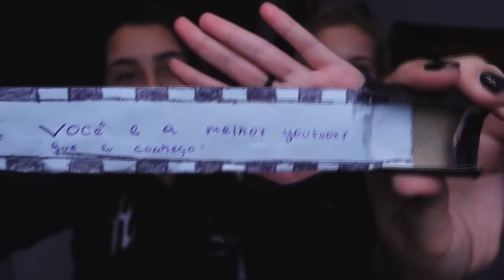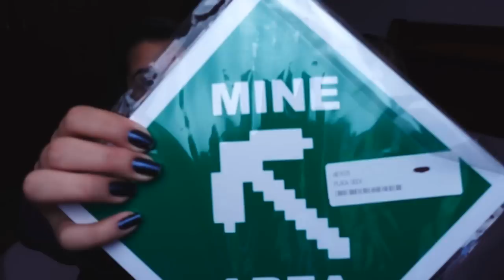MELHORES PRESENTES QUE GANHEI!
❑Minha Caixa Postal :
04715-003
Fábio Marques